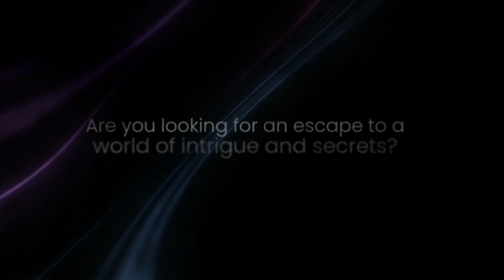AVA COLLINS: TEARS OF HER first book is coming soon.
Title: Shadows of a Billionaire's Heart

A young woman is forced by circumstances to make deadly decisions, it is then that fate introduced her to the wealthiest man who outhed to pay for all her needs in exchange for marriage but it starts to be tense when she discovers leads to her mothers death linking her husband as the prime suspect